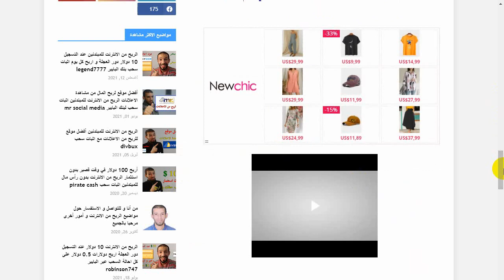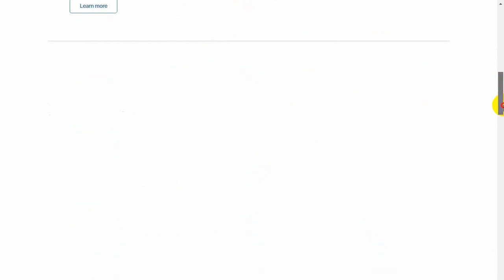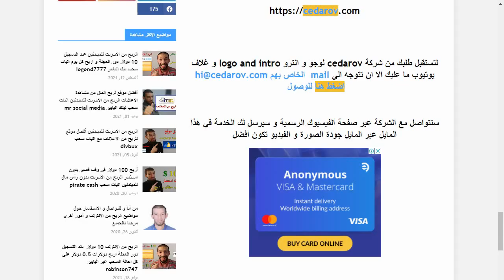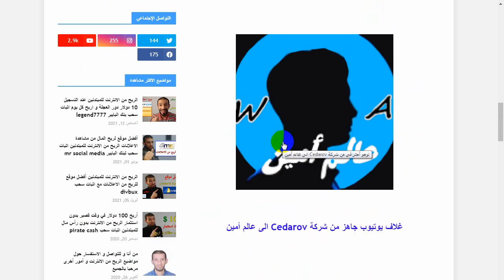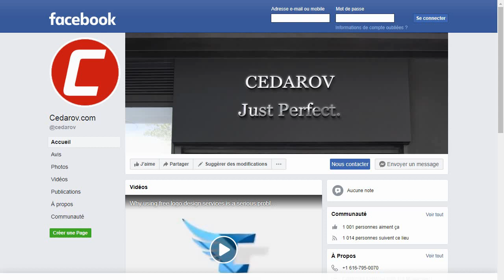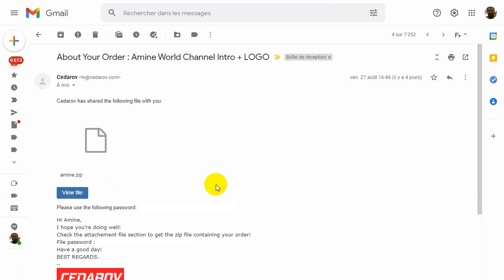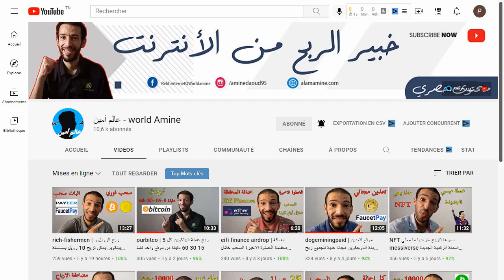Cedarov | لوجو غلاف و مقدمة فيديو يوتيوب احترافية مجانا تجربتي الناجحة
انترو و لوجو احترافي مجانا تجربتي الناجحة مع شركة Cedarov

مرحبا بالجميع عندما تبدأ في عمل قناة يوتيوب على سبيل المثال تكون محتار في تصميم شعار أو لوجو احترافي للقناة كذلك الحال في ما يخص الانترو مقدمة كل فيديو في قناتك المستقبلية لا تكلف نفسك أخي الكريم أختي الكريمة لك الحل هل تريد عمل لوجو و انترو احترافي و مجاني للقناة دون تعب أو مجهود الحل هو Cedarov سأقدم لكم أحبتي الكرام تجربتي مع Cedarov سيداروف النتيجة التي تحصلت عليها في ما يخص اللوجو و الانترو كيف تواصلت معهم لطلب الخدمة كل هذا و أكثر في هذه الله يوفقكم أتمنى لكم النجاح في اليوتيوب و التدوين و في كل مجال يخص العمل و الربح من الانترنت كذلك في حياتكم العامة.

ماذا سنقدم

1- اللوجو و الانترو الاحترافي و المجاني من Cedarov
2- كيف تتواصل مع Cedarov لطلب الخدمة مجانا